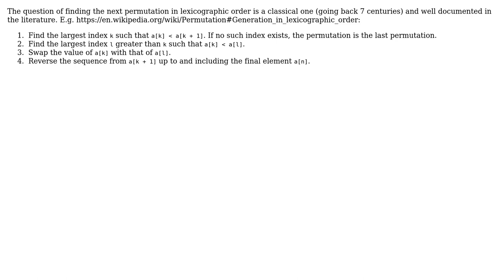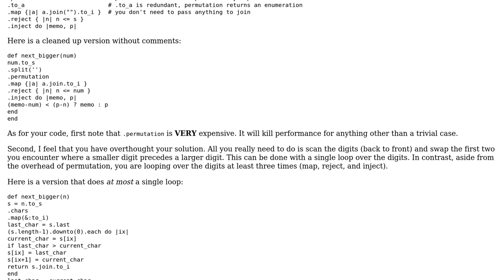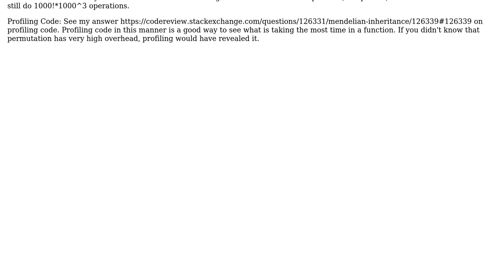Function that takes a positive integer number and returns the next bigger number formed by the...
Function that takes a positive integer number and returns the next bigger number formed by the same digits

With thanks & praise to God, and with thanks to the many people who have made this project possible! | Content (except music & images) licensed under CC BY-SA | Music | Images & others | With thanks to user Zack user Peter Taylor user Jamal user GhostRider and the Stack Exchange Network Trademarks are property of their respective owners. You are responsible for your own actions.